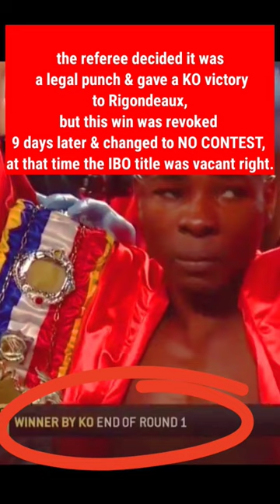Guillermo Rigondeaux: controversial fight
Guillermo Rigondeaux#shorts